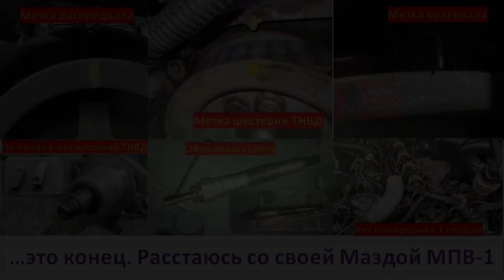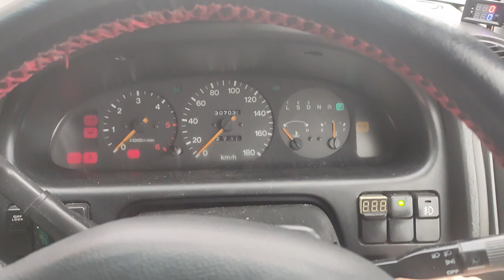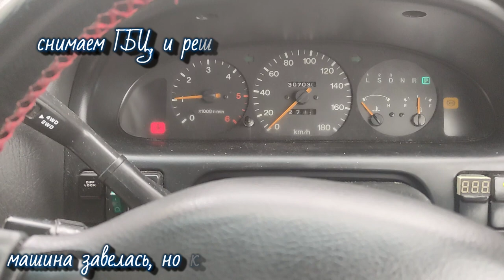🥵Мазда МПВ-1 1996 Убил двигатель WLt . Что дальше? Mazda MPV-1 WLT LVLR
Нет больше Мазды. Делай сам!
Желающим вступить в группу пишите: Ссылка на АСЬКУ! Устанавливаем и стучимся, Гриша ответит, он админ по приему в группу

Мазда МПВ11996#MazdaMPV1#двигатель